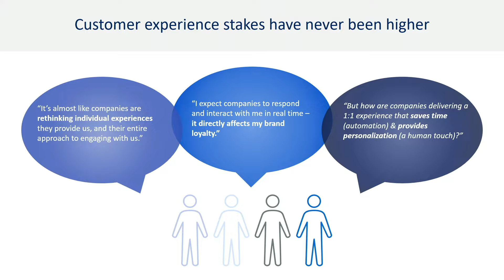How Disruptive Tech is Reshaping the Financial Services Industry - Swatee Singh (American Express)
The financial services industry is increasingly using disruptive technology—including AI and machine learning, edge computing, blockchain, mobile and mixed reality, virtual assistants, and quantum computing to name a few—to enhance the customer experience and personalize their interactions with customers. The same is true at American Express.

Swatee Singh examines broad trends in financial services with respect to leveraging disruptive technologies. She also highlights specific examples of how American Express uses these technologies; for example, using mixed reality to enhance the customer experience, personalizing customer service interactions through AI and ML, and employing Alexa integrations to streamline purchasing journeys.